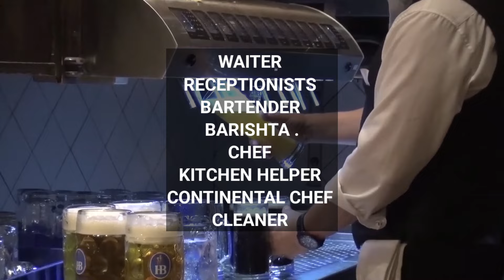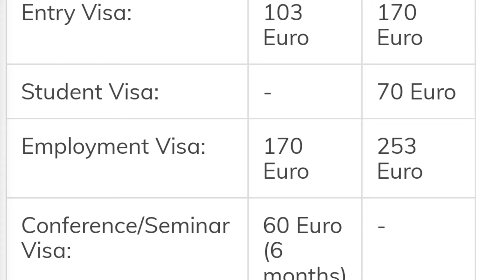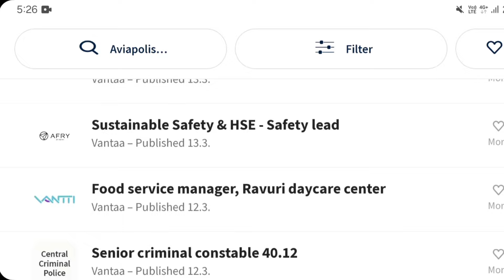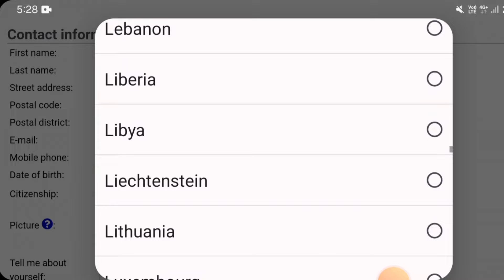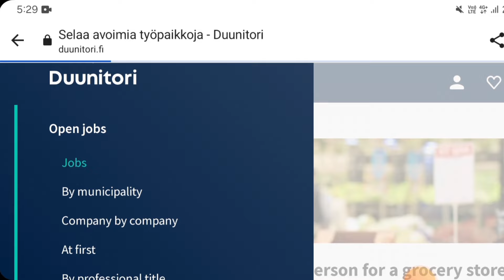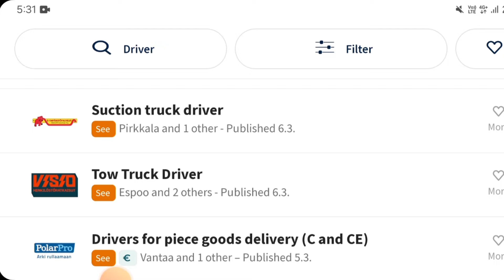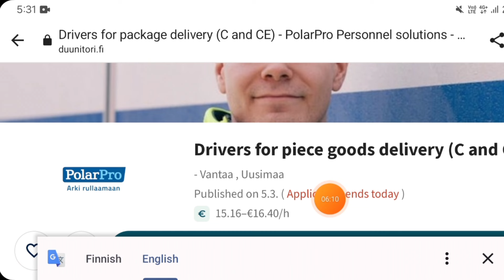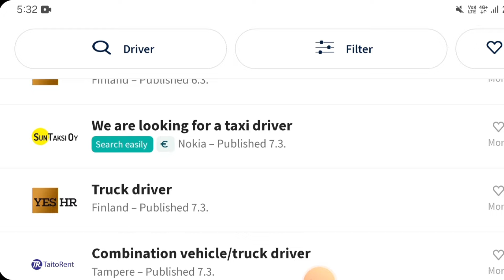Finland 🇫🇮 5 Year Work Permit Visa in Just 7 days | Jobs in Finland 2024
About Finland 🇫🇮 visa : In this video I will talk about how to get jobs in Finland how to get employment visa !

BEST JOB PORTAL IN FINLAND 🇫🇮

🔸️Monster.fi.

🔸️Oikotie.fi.

🔸️Duunitori.fi.

🔸️Jobs in Helsinki.

🔸️Careerjet.FI

Work in Finland.

Jobsporta.FI